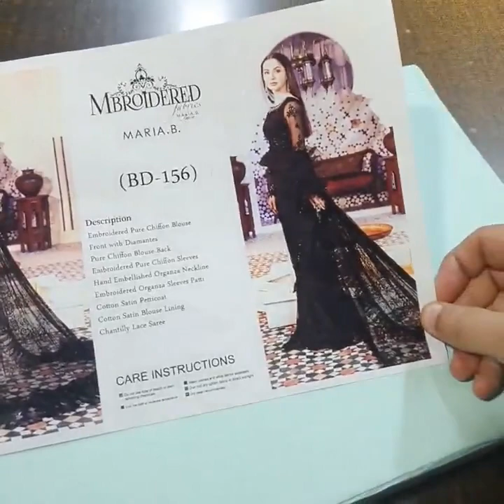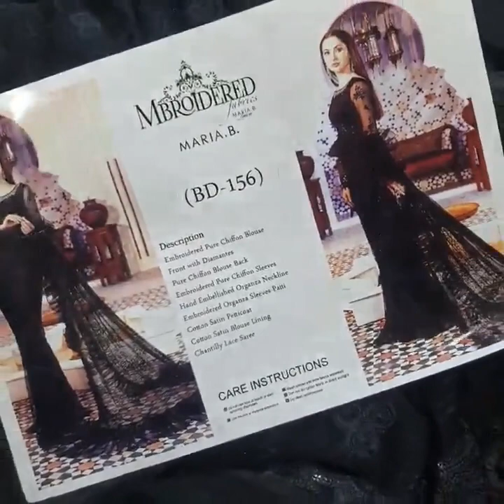Mariab Wedding Edition Formal Saree Hit Code‼️‼️Premium Quality Master King Replica‼️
RESTOCKED ALERT ⚠️
Mariab Wedding Edition Formal Saree Hit Code‼️
‼️Premium Quality Master King Replica‼️
Product Code# Black All Chiffon  saree❤
Product Price# 12500pkr 3p Free COD ✨️